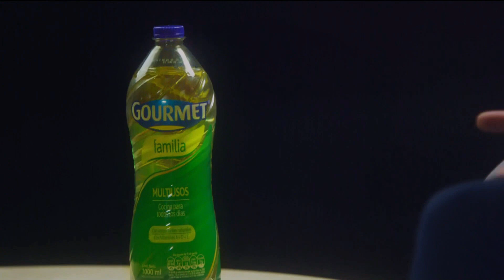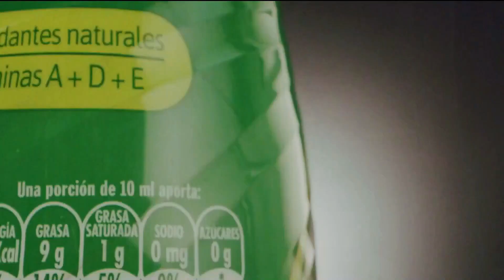Aceite GOURMET Cuida lo que comes (Colombia 2022)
Comercial de Gourmet: Aceite Gourmet, cuida lo que comes.
Gourmet - Hoy somos lo que hemos aprendido.
Aceite Gourmet Familia.